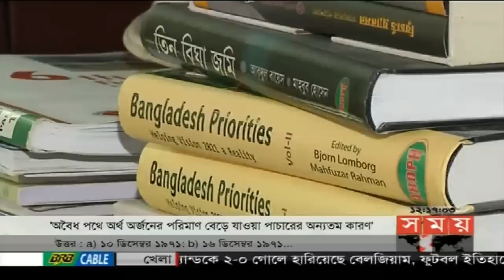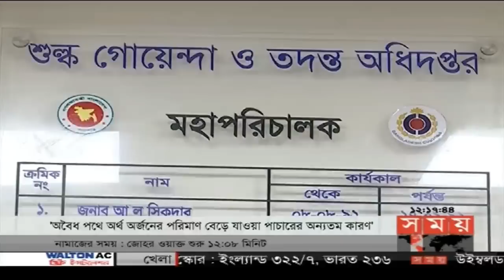সময় সংবাদ | দুপুর ১২টা | ১৫ জুলাই ২০১৮ | Somoy tv News Today | Latest Bangladesh News